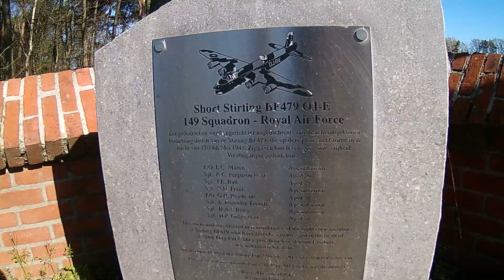Cycling in Flanders: to Retie during Covid-19